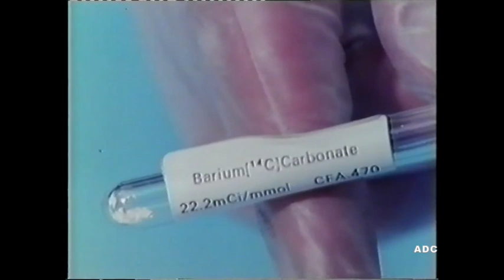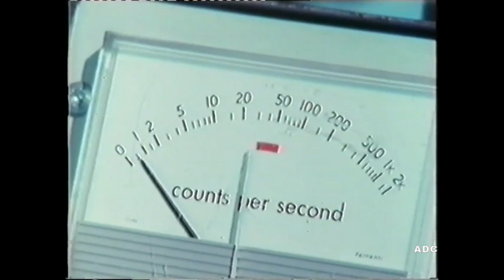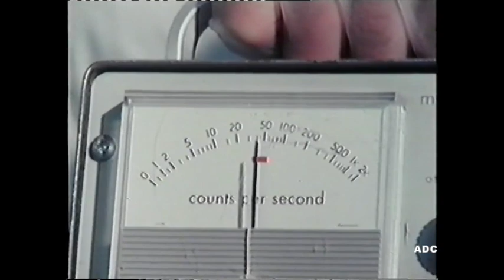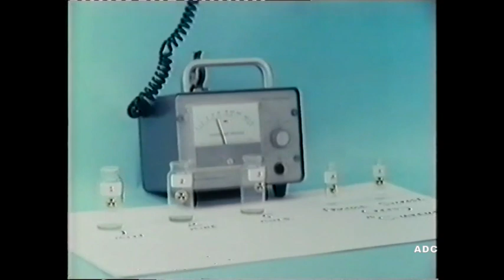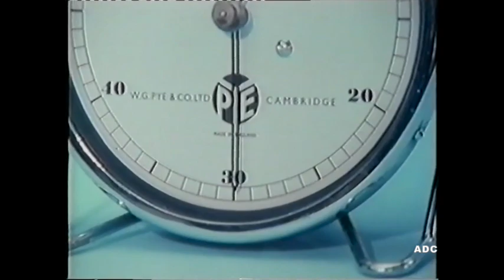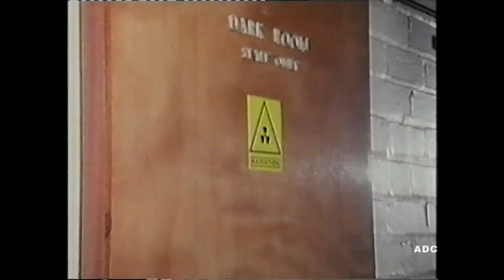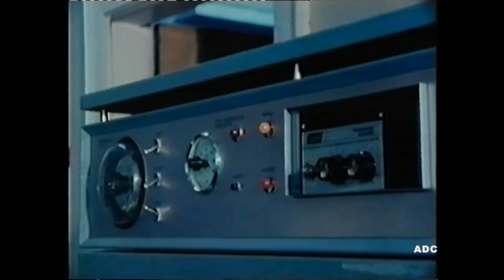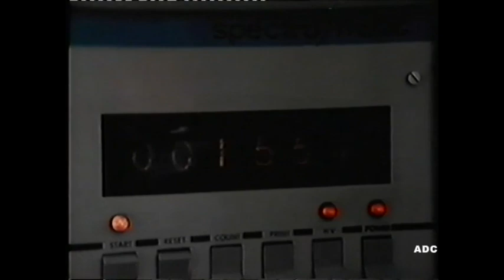ITV Schools Experiment episode 2 An Investigation of Photosynthesis and Assimulate Transport Granada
ITV Schools Experiment episode 2 An Investigation of Photosynthesis and Assimulate Transport Granada TV 19th January 1978